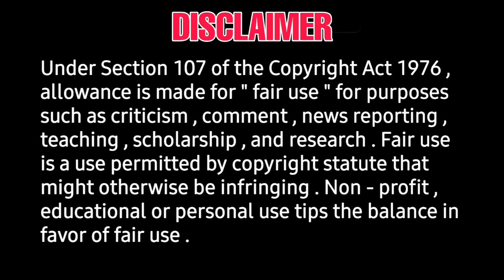Hey sinamika trailer release date, movie release date official announce, Dulquar Salman,kagalagarwal